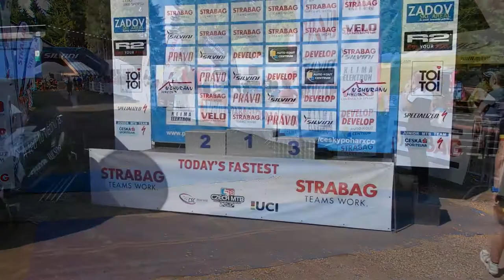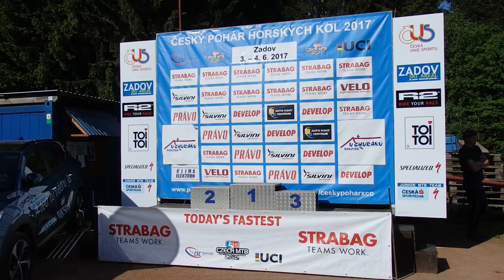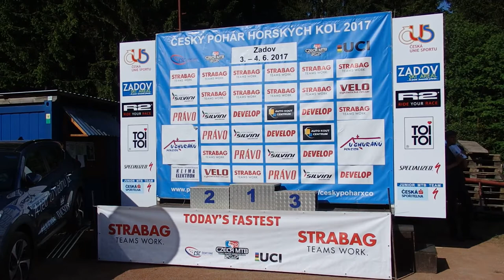Český pohár MTB 2017 - XCE - 4. závod Zadov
Český pohár horský kol STRABAG MTB CUP 2017 - Cross Country - Eliminator - 4. závod na Zadově